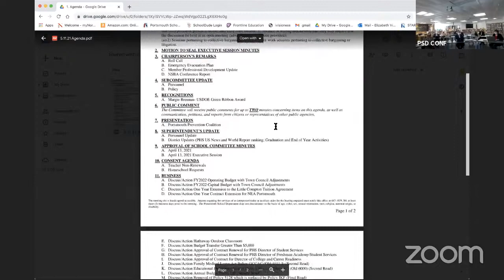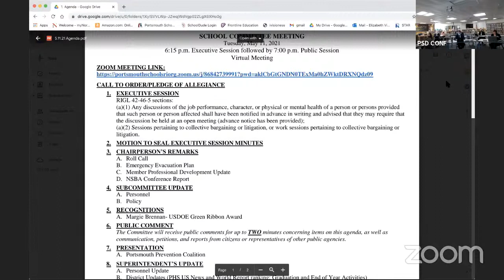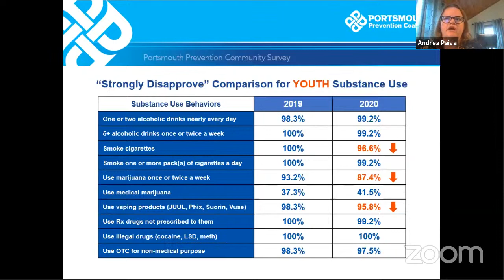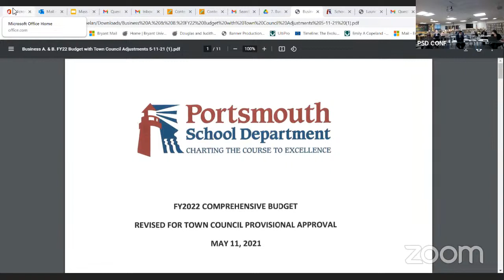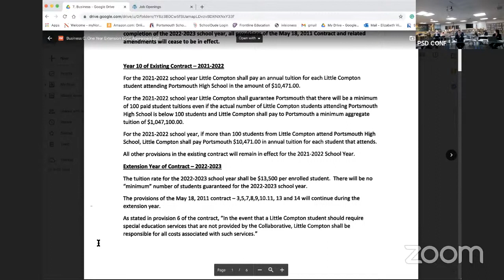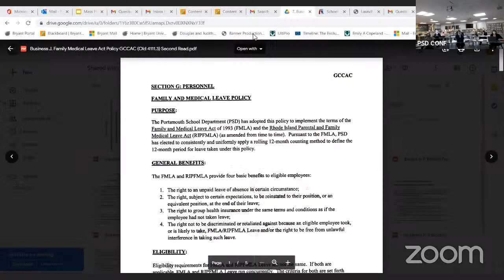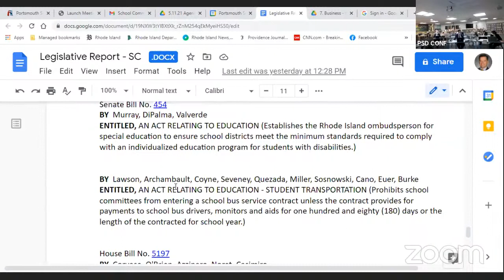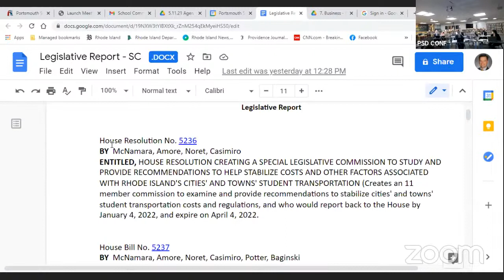Portsmouth School Committee Meeting - May 11th, 2021